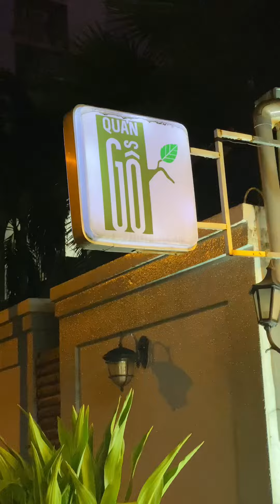Combo Gỏi - Lẩu - Nướng chỉ 599k | Sơn Ra Khe